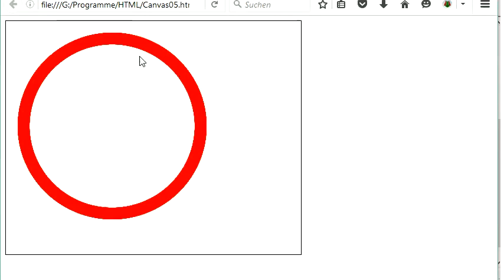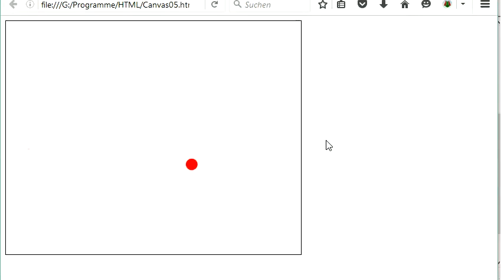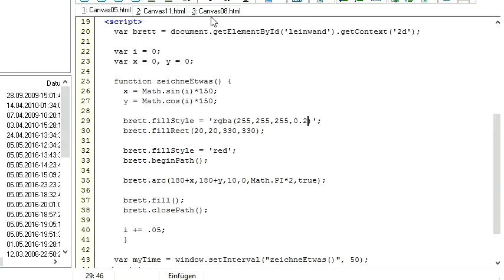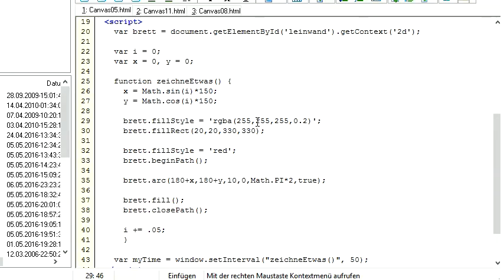011 Canvas mit JavaScript: mit Transparenz löschen